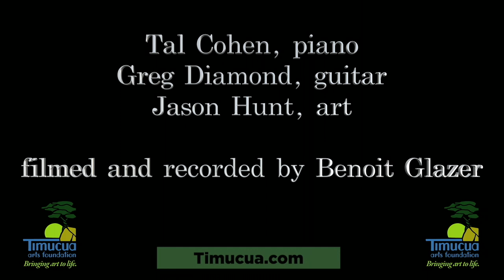Greg Diamond and Tal Cohen at Timucua, Zigaboo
Greg Diamond and Tal Cohen came to Timucua in November 2021.

This is an original by Greg Diamond written in hommage to Ziggy Modeliste, original drummer of The Meters.